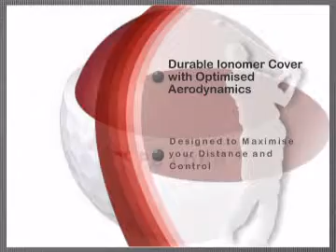Nike PD6 Long Dozen Golf Balls